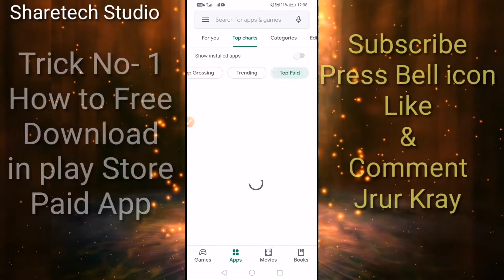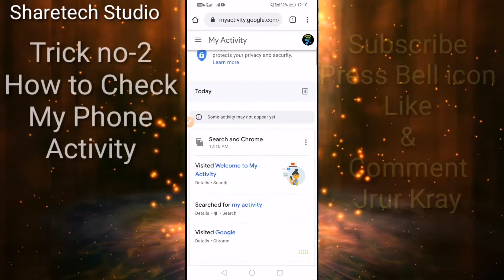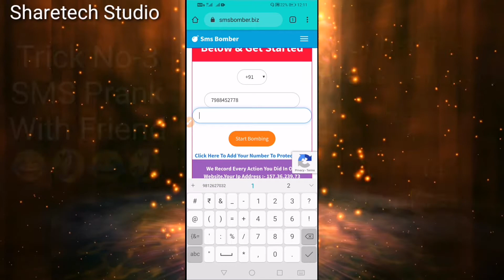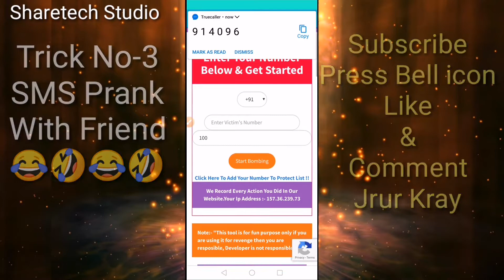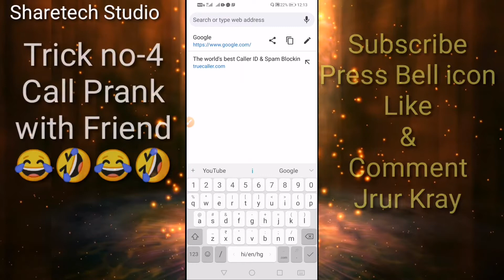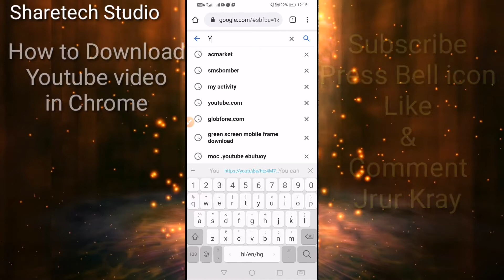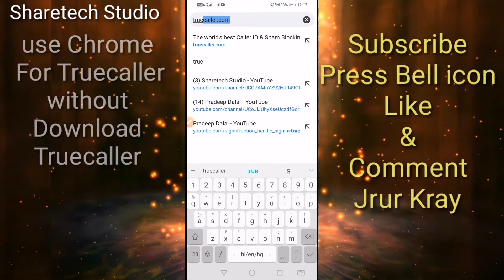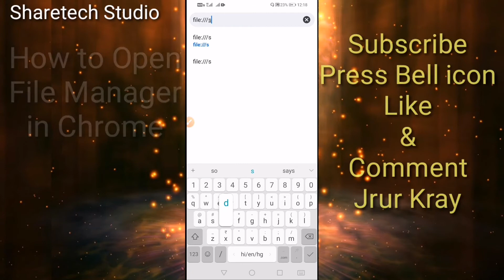ये ऐप्लिकेशन यूज करके कुछ भी कर सकते हो , You can do anything using these applications! |2019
ये ऐप्लिकेशन यूज करके कुछ भी कर सकते हो , You can do anything using these applications! |2019| New Android Trick & Tips